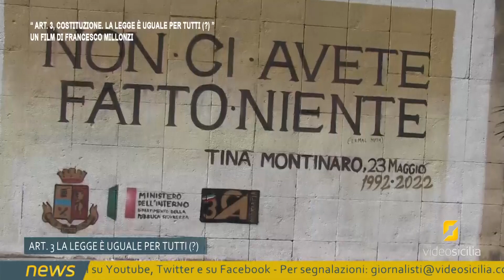Art. 3 la Legge è uguale per tutti (?), il nuovo film di F.sco Millonzi